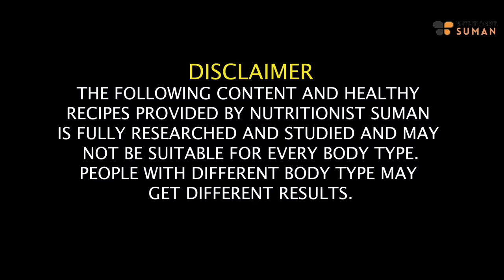How To Detox Your Body In 1 Day | Detox Diet Plan To Lose 2 Kgs In 1 Day (In Hindi) | Fat to Fab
While I understand the appeal of quick fixes, it's essential to approach any extreme diet plan with caution. Rapid weight loss, such as losing 2 kgs in a day, can be unhealthy and may not provide sustainable results. Additionally, extreme detox diets may lack essential nutrients and potentially lead to adverse health effects.

Instead of focusing on a one-day detox for rapid weight loss, consider incorporating healthy lifestyle habits for long-term well-being. A balanced diet, regular exercise, and proper hydration can contribute to a healthier body over time. If you're looking to support your body's natural detoxification processes, consider including nutrient-dense foods, such as fruits, vegetables, whole grains, and lean proteins, into your daily meals.

Always consult with a healthcare professional or a registered dietitian before attempting any extreme diet or detox plan, especially if you have any underlying health conditions. They can provide personalized advice based on your individual needs and help you create a sustainable and health-focused approach to weight management.

Chapters:
00:00 - Introduction
02:28 - Morning Drink Recipe
03:36 - Breakfast Recipe and Options
04:04 - Mid-Breakfast
04:20 - Lunch and Other Options
04:51 - Evening Tea
05:30 - Dinner And options for Dinner
06:00 - Night Drink
08:45 - Conclusion

SUMAN PAHUJA.